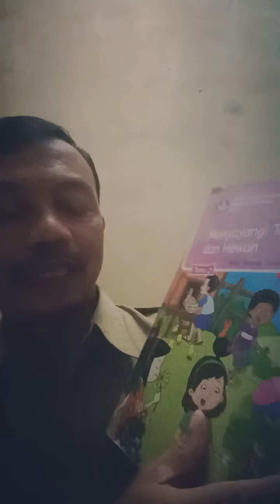Pembelajaran Daring Kelas 3 SD/MI Tema 2 Sub Tema 1 Pembelajaran 1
Manfaat Tumbuhan bagi Kehidupan Manusia ' halaman 1-9. Membaca, mencatat hal hal penting , berhitung, dan berlatih menyanyi lagu Cemara. Selamat belajar semoga sukses